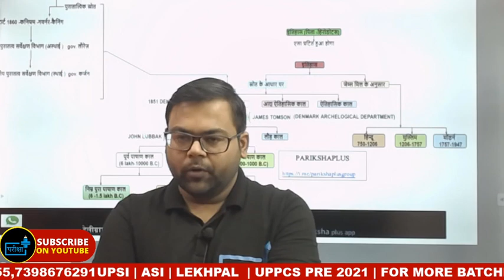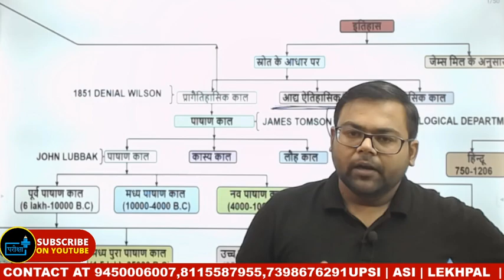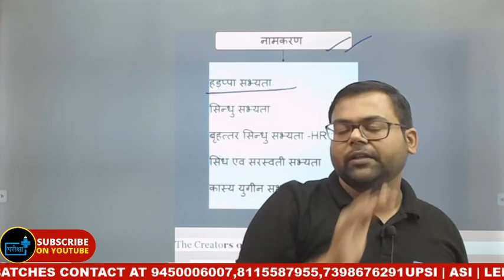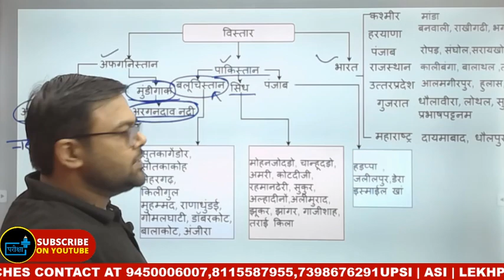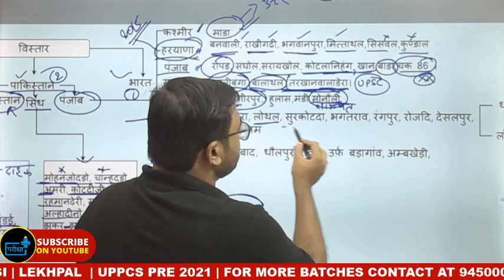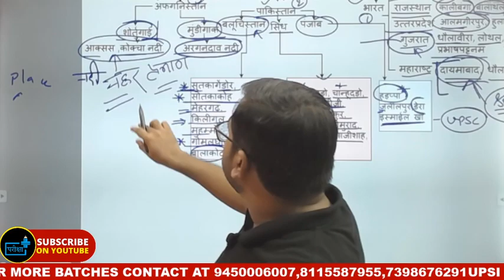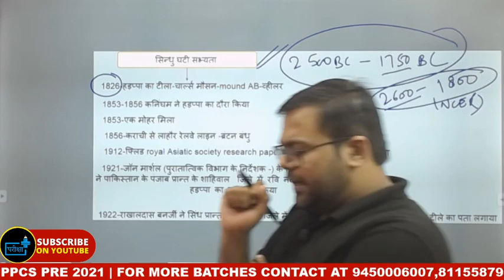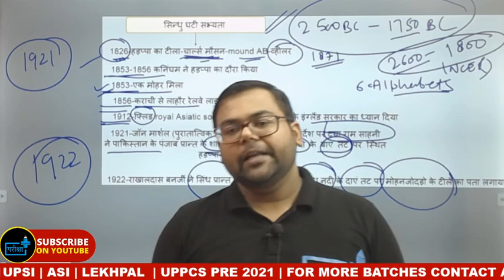NCERT HISTORY -Indus Valley Civilisation/सिंधु घाटी सभ्यता | UPPCS 2021 | LEC. 04| Part 1